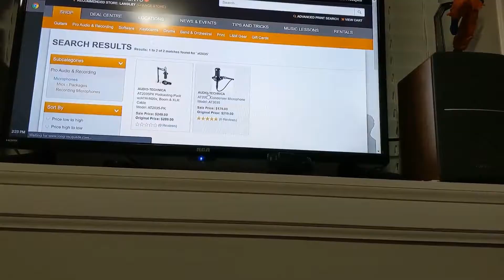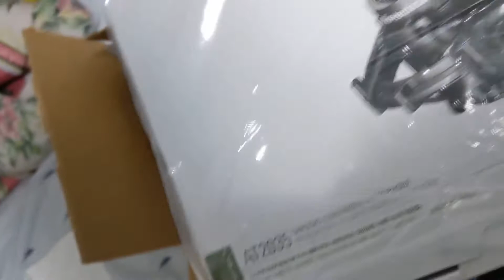MJ Makes Music - New Mic, Who Dis?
Our friends over at Audio Technica hooked us up with an AT2035!!!

and by hooked up, I mean I bought it and they sent it over so...

I got a new podcast with Raptor!

We got some heat in the studio: "MJMM Collective Cypher Vol. 1 "